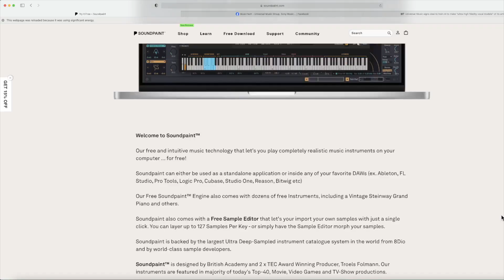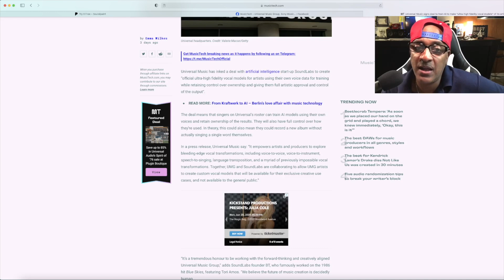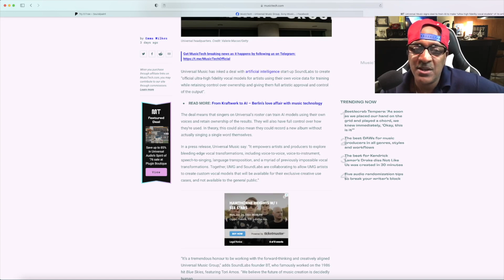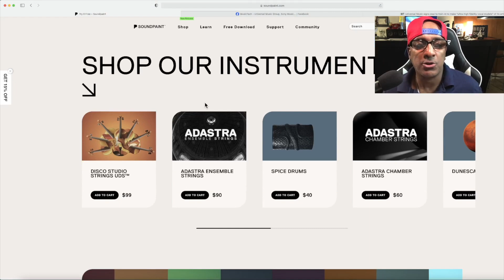The Future of A.I. In Legal Lawsuit | Free Plugin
In this video I will be speaking on how I think the A.I. sound engines are ruining the music Industry..And we have another Free plugin from Soundpaint..let me know what you think?

Producer/Remixer/ With a passion for music and ASCAP member. I was inspired by musical greats that made me realize I wanted to pursue music.After getting my first pair of turntables things started to take off by winning the 1998 (BILLBOARD SONG CONTEST) for a original tune (FREE  YOUR LOVE)..Album (State Of Philtas)and (Chemistry Turnt Up) is out on all streaming platforms...